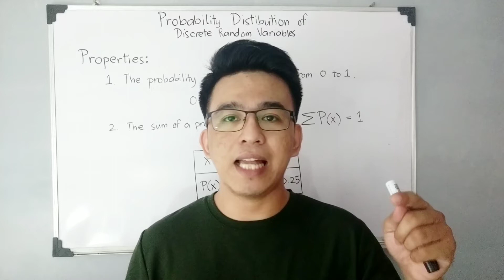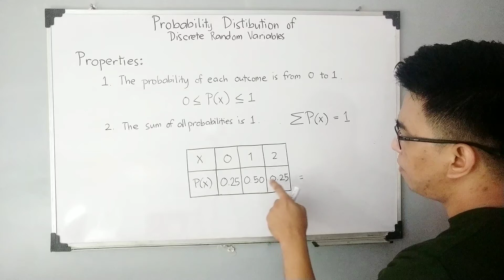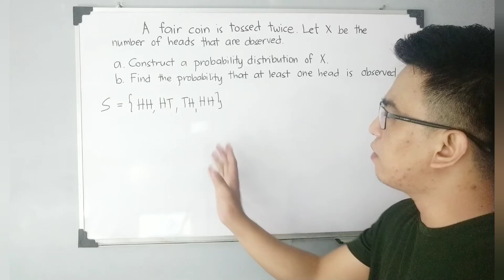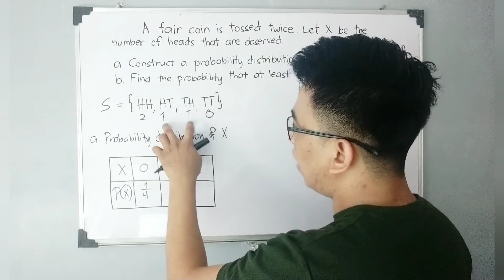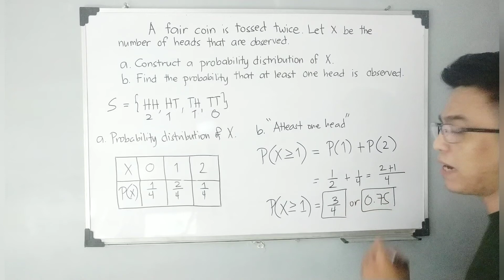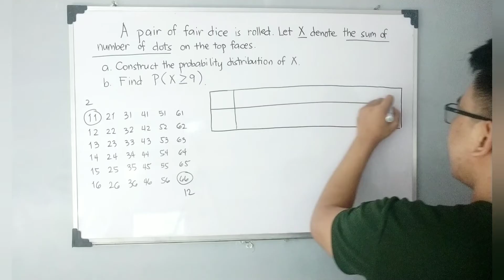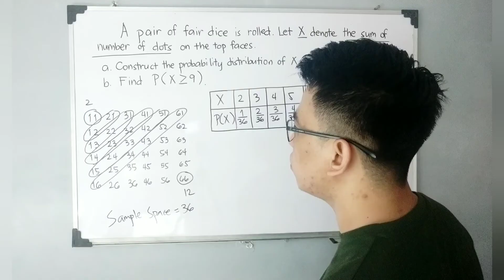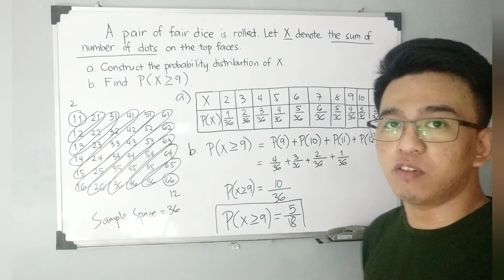Probability Distribution of Discrete Random Variables -Statistics and Probability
​@MathTeacherGon will demonstrate the properties of probability and how to create the probability distribution of discrete random variables.